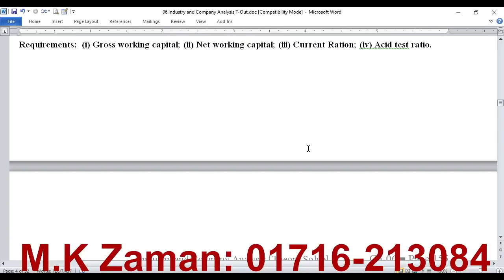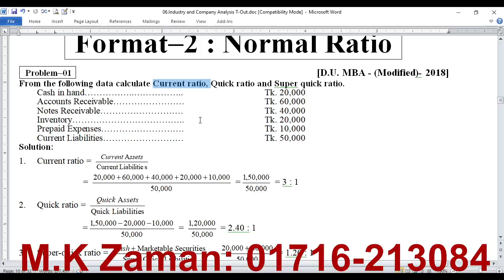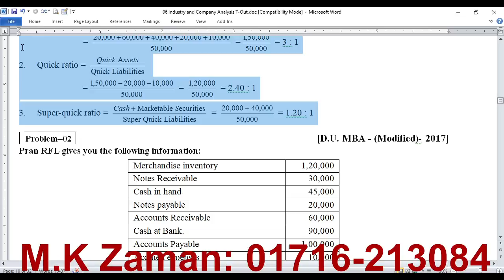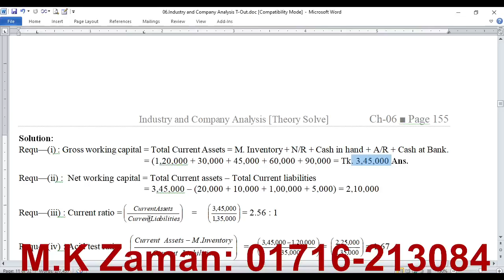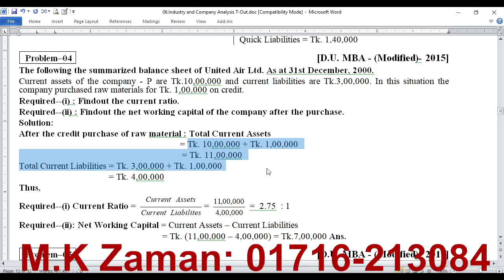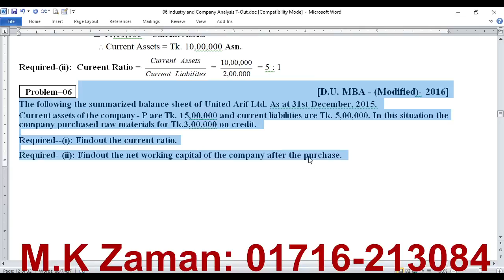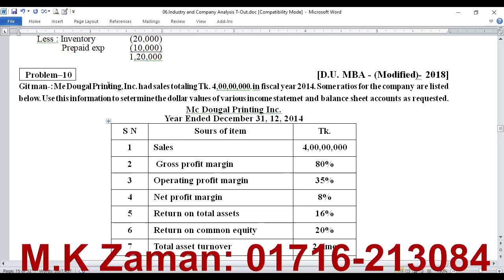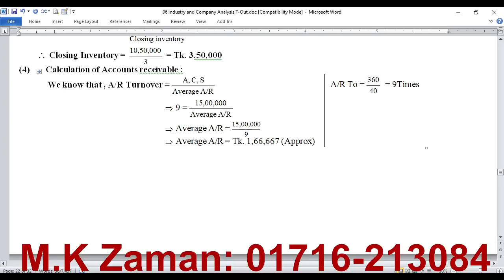Portfolio Management // Chapter-6 // Class- 2